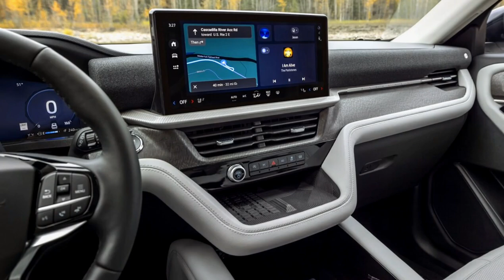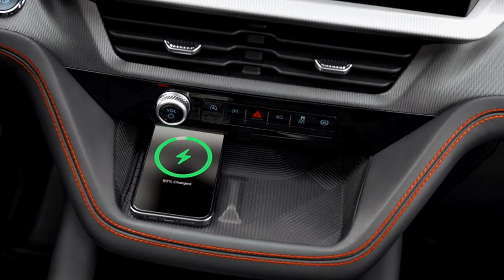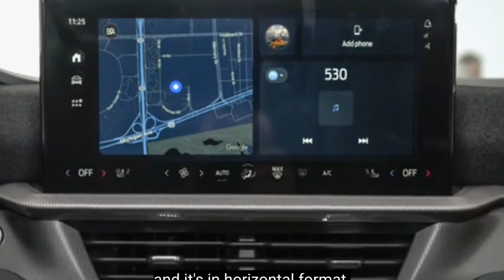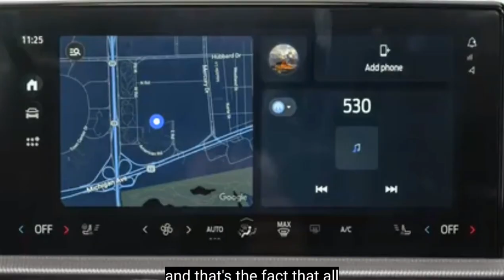2025 Ford Explorer Review: The Ultimate Family SUV!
Introducing the 2025 Ford Explorer SUV